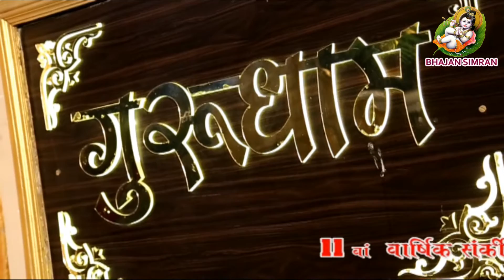Rohit Gopal ji Bhajan || Julmi Teri Tirchi Najariya, Bihari Tera Naina Jaddu Bhare || Bhajan Simran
Bihari Tera Naina Jaddu Bhare by Rohit Gopal ji

➤Copyright :- Bhajan Simran